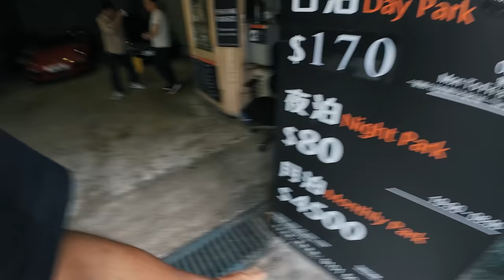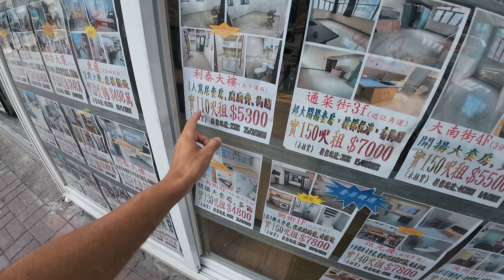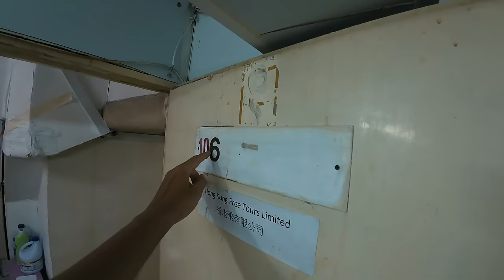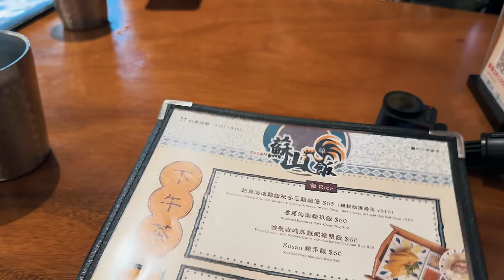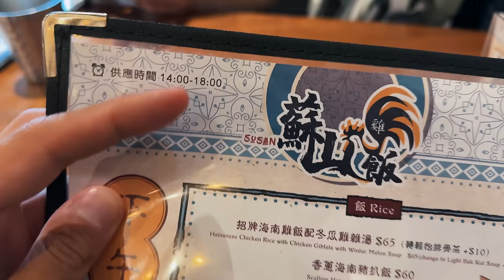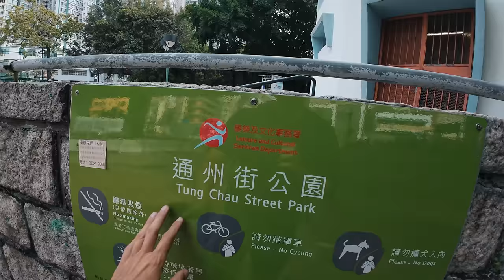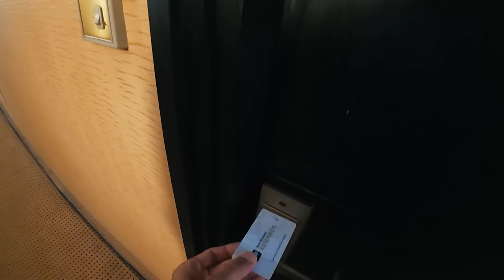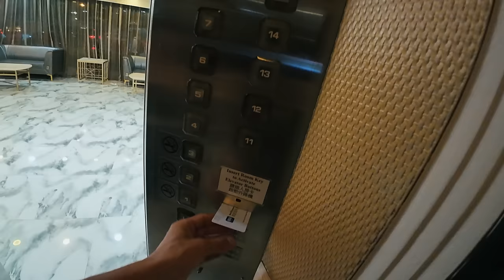Realitatea ascunsă din HONG KONG: Viața în CUȘTILE MORȚII, unde oamenii au fost uitați de lume 🇭🇰